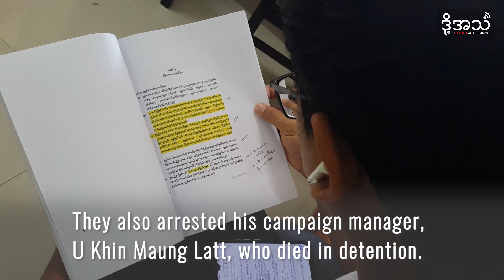TITLE: Two years after the coup: the MP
On the morning of February 1st, 2021, democratically elected members of parliament were supposed to attend their first session of the new term. But it never took place. The military announced they were taking over, elected political leaders were arrested, and others fled. One of those was Sithu Maung, who won the seat of Pyithu Hlutaw in the November 2020 elections.